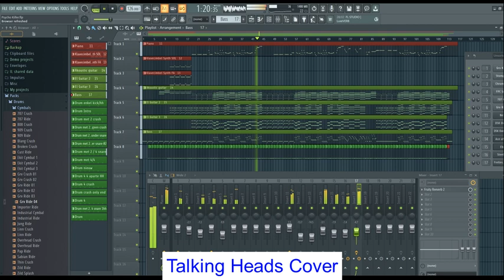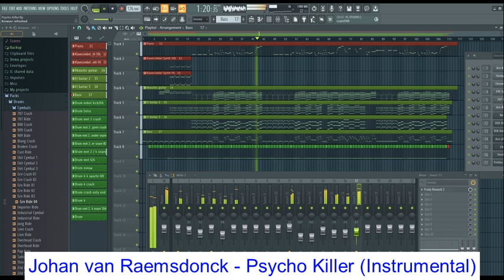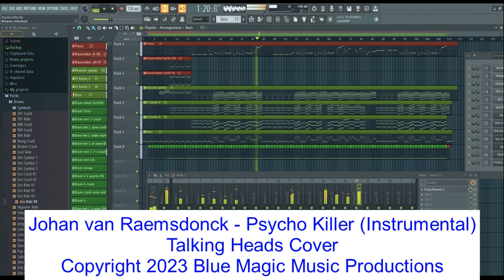Johan van Raemsdonck - Psycho Killer (Instrumental Talking Heads Cover)